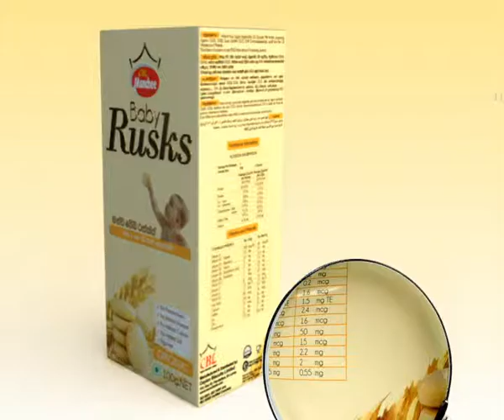Munchee Baby Rusk - Vitamins (Tamil)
Munchee Baby Rusk Tactic - Enriched with 11 vitamins and 7 minerals together with DHA